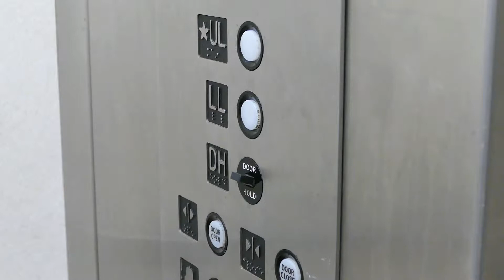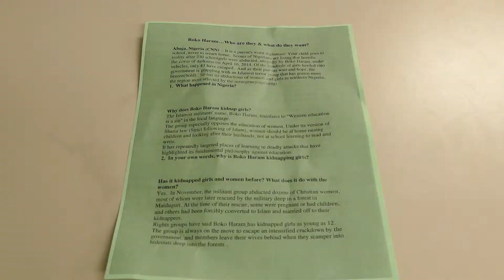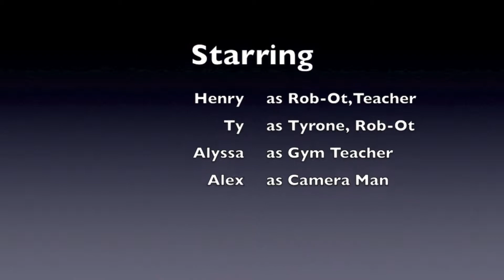The Unknowing Robot 1